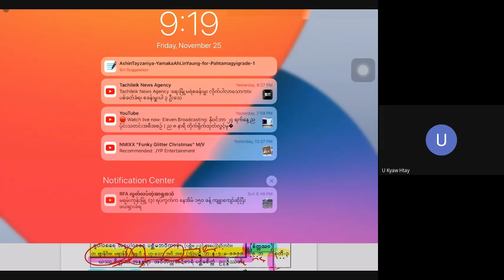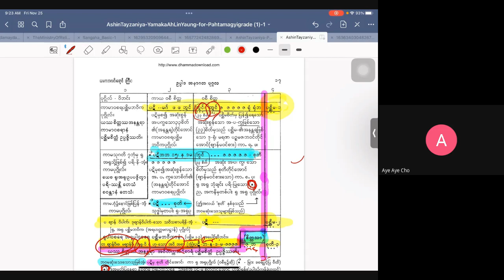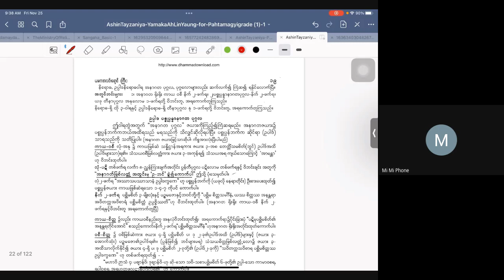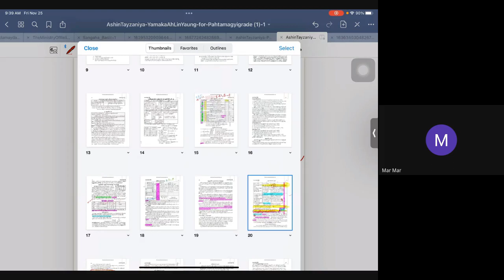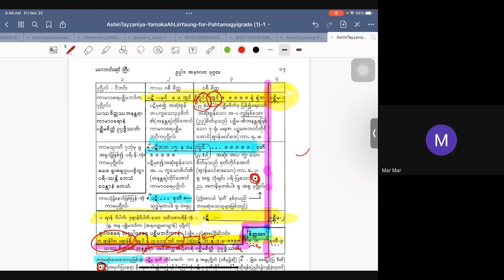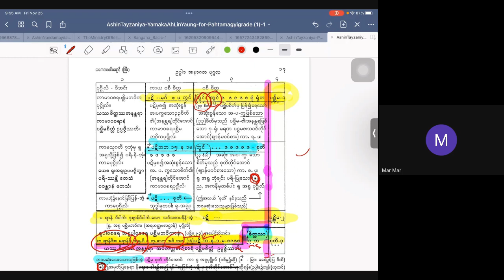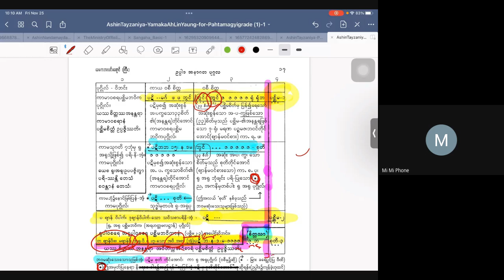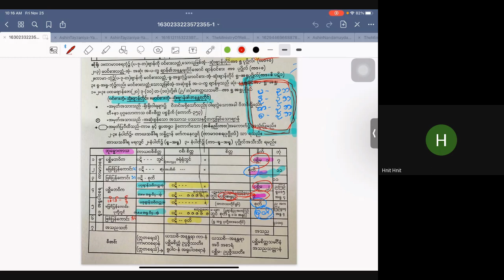ပဋ္ဌာန်းအလင်းရောင်ဆရာတော်_သင်္ခါရယမိုက်သင်ခန်းစာ(၁၅)_20221125